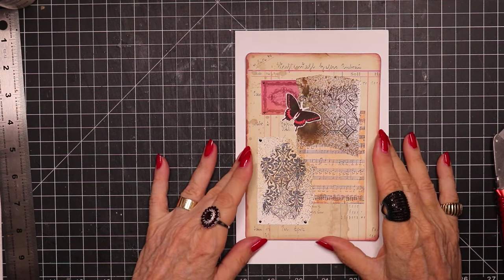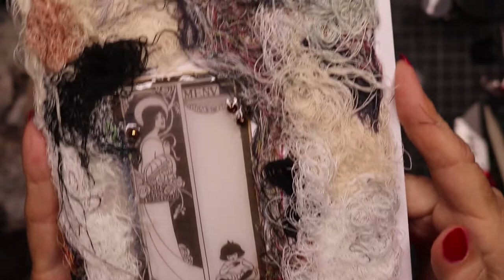How I Used Up My THREADS on a JUNK JOURNAL COVER From Scratch | ASMR Tutorial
How I Used Up My THREADS on a JUNK JOURNAL COVER From Scratch | ASMR Tutorial – For a few years, I’ve saved all those threads that I pulled off torn fabrics, especially the ones that fray a lot, like cotton. I’ve got neutral colors and a huge batch of multi colored threads, all in little piles in a container. So what to do with them? I decided to make a journal cover from scratch and attach a focal point, plus a whole lot of threads. Join me for this new journal into a very hairy world indeed.

NEWEST ETSY SHOP DIGITAL KITS:
Etsy Shop
Page Clusters Kit
Lined Pages Kit

Etsy Shop
LONG URL